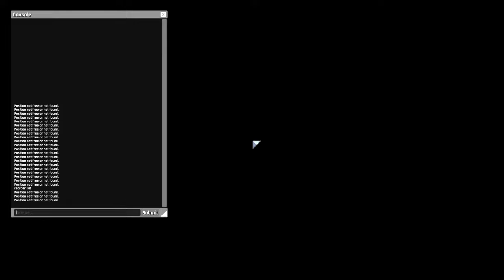100 Player Difficulty! (Eclipse 8) 100k Special p2